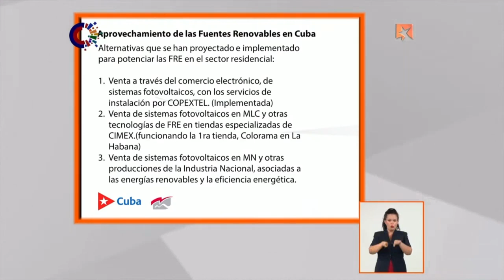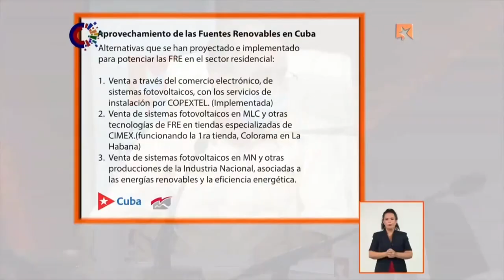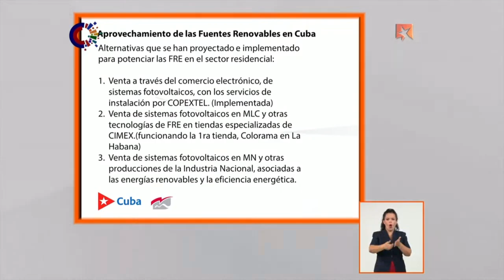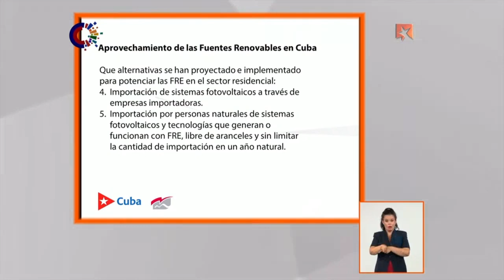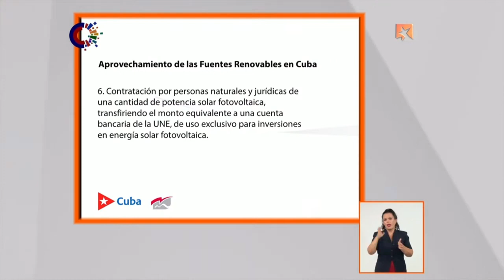¿Cuál es la estrategia de Cuba para ampliar la comercialización de equipos con energías limpias?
Entre las medidas que se han ido implementando están las resoluciones 206 y 208 del Ministerio de Energía y Minas y la 319 y la 322 del Ministerio de Finanzas y Precios, encaminadas a la importación de los sistemas solares fotovoltaicos por personas naturales, con exención del pago de aranceles, y la importación sin carácter comercial de estos sistemas, de sus partes y piezas. Si quiere conocer otras vea el video completo, explica el ministro de Energía y Minas, Liván Arronte Cruz.